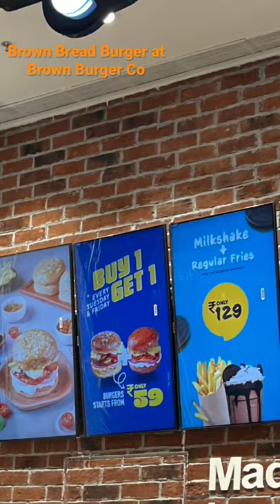Brown Bread Burger in Mumbai/ Burgers in Mumbai/Travel Clever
I recently had a Burger with a Brown Bread. The Brown Burger Co. has this unique concept of serving Burgers with your choice of Bread.
I had it at Brown Burger Co. Located at phoenix marketcity mall in Kurla Mumbai